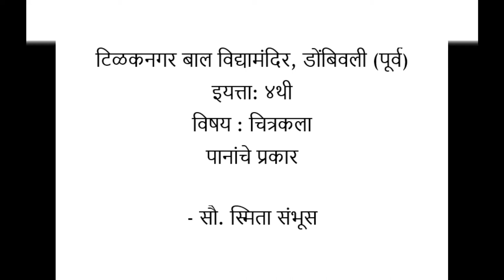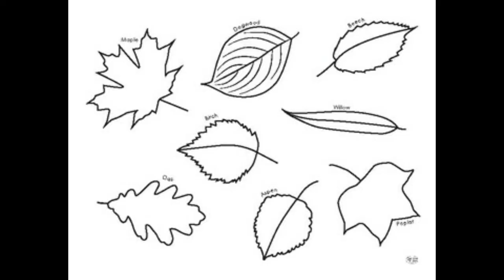इयत्ता चौथी पानांचे प्रकार